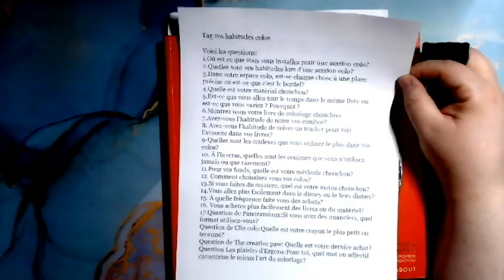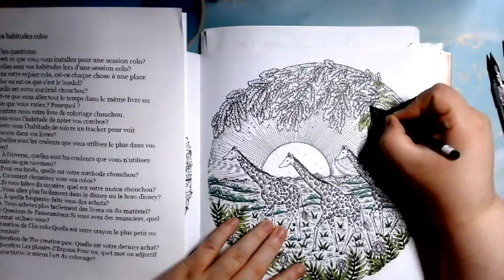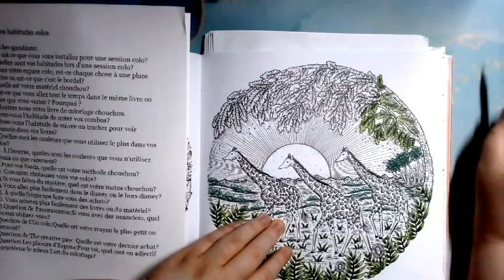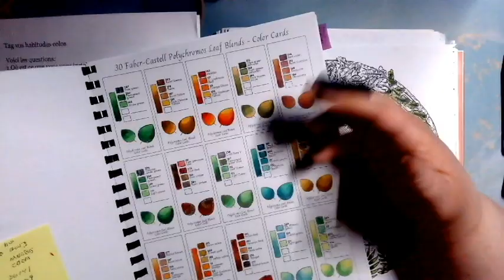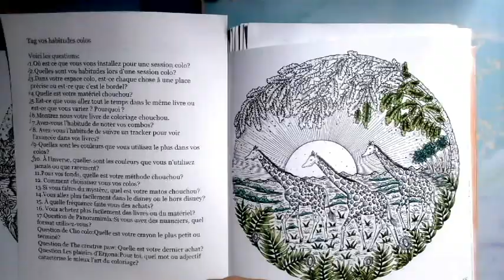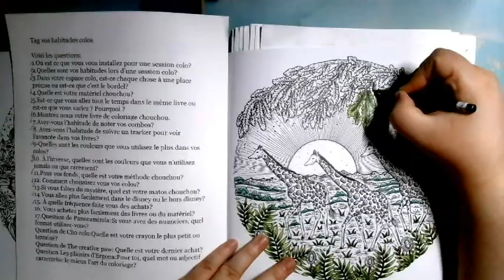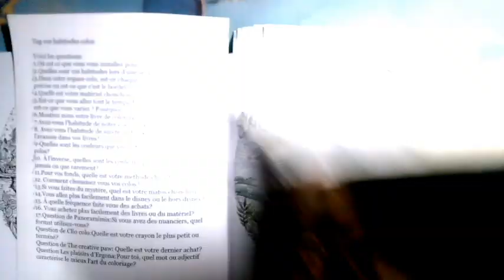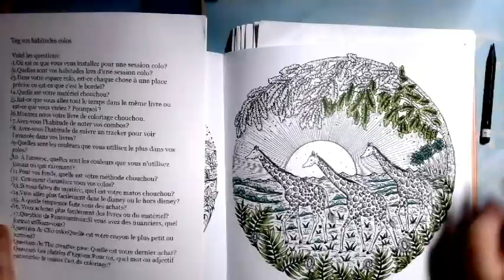Tag vos habitudes colo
Tag vos habitudes colos

Voici les questions:
1.Où est ce que vous vous installez pour une session colo?
2.Quelles sont vos habitudes lors d'une session colo?
3.Dans votre espace colo, est-ce chaque chose à une place précise ou est-ce que c'est le bordel?
4.Quelle est votre matériel chouchou?
5.Est-ce que vous allez tout le temps dans le même livre ou est-ce que vous variez ? Pourquoi ?
6.Montrez nous votre livre de coloriage chouchou.
7.Avez-vous l'habitude de noter vos combos?
8. Avez-vous l'habitude de suivre un tracker pour voir l'avancée dans vos livres?
9-Quelles sont les couleurs que vous utilisez le plus dans vos colos?
10. À l'inverse, quelles sont les couleurs que vous n'utilisez jamais ou que rarement?
11.Pour vos fonds, quelle est votre méthode chouchou?
12. Comment choissisez vous vos colos?
13.Si vous faîtes du mystère, quel est votre matos chouchou?
14.Vous allez plus facilement dans le disney ou le hors disney?
15. À quelle fréquence faite vous des achats?
16. Vous achetez plus facilement des livres ou du matériel?
17.Question de Panoramimix:Si vous avez des nuanciers, quel format utilisez-vous?
Question de Clio colo:Quelle est votre crayon le plus petit ou terminé?
Question de The creative paw: Quelle est votre dernier achat?
Question Les plaisirs d'Ergona:Pour toi, quel mot ou adjectif caractérise le mieux l'art du coloriage?
Question de Jozie colorie :Autre Amazon, quelle est votre endroit préférez pour acheter vos livres ou votre matériel?
18. Rajouter une question: question de iceangel coloriage: Pour Quelle raison as tu commcer a colorier ou pkoi tu color?
19. Tag 3 personnes.